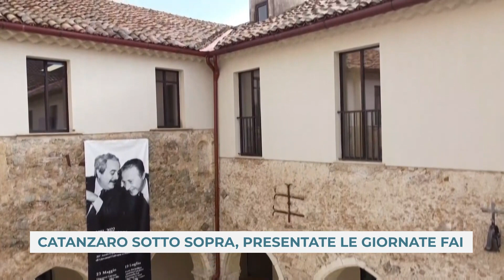CATANZARO SOTTO SOPRA, PRESENTATE LE GIORNATE FAI